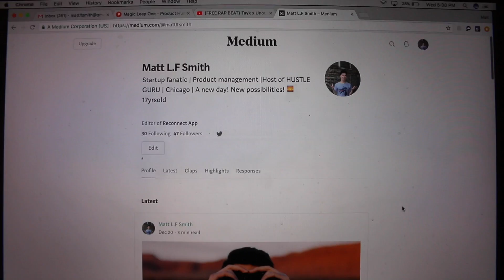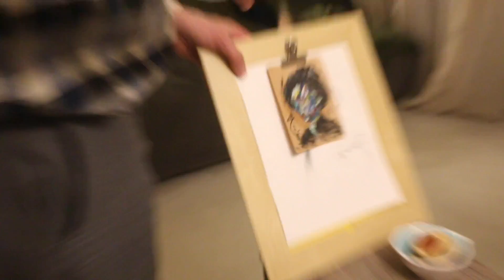VERY AVERAGE DAY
Vlogging, just tryna figure things out...